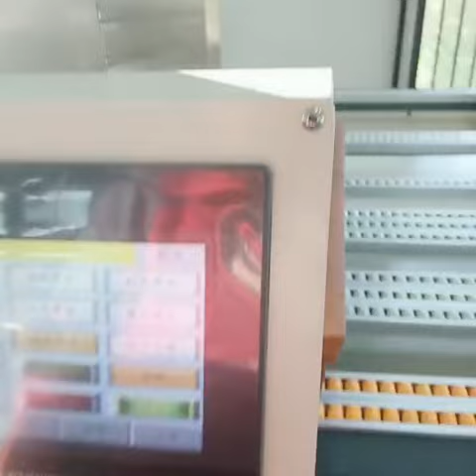Automatic magnet and steel sheet pasting machine for rigid box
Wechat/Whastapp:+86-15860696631